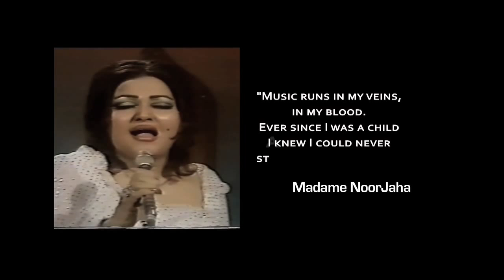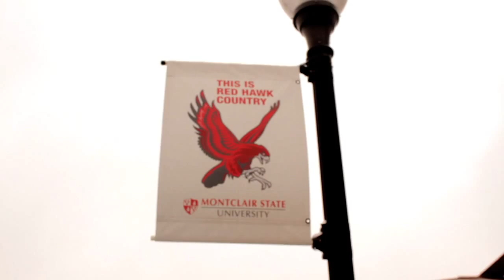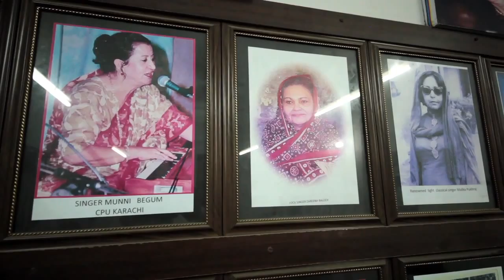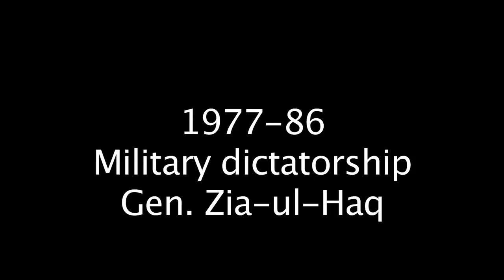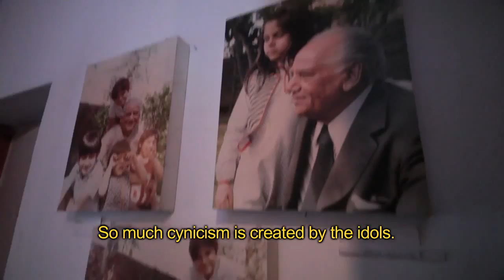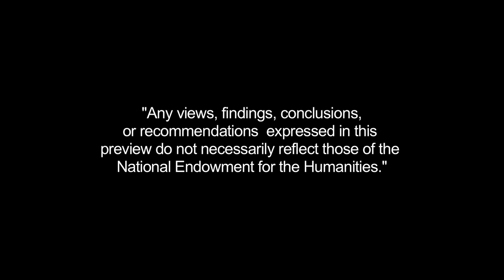Melody Queen to Muslim Madonna: Pakistan's Female Singers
Montclair State University's Dr. Fawzia Afzal-Khan is currently working on a documentary which highlights female Pakistani singers; the challenges they have faced, are still facing, and what they have contributed to Pakistani culture. Here is the preview of this unique work.